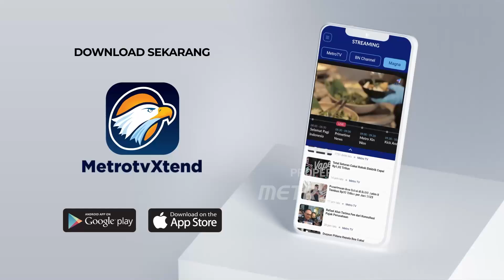BP2MI Lepas PMI Program G to G ke Korsel dan Jerman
MetroTV, BP2MI menorehkan pencatatan peningkatan angka perlindungan pekerja migran per tahun 2023. Selain perlindungan, berbagai terobosan baru seperti peningkatan fasilitas bagi pekerja menjadi prestasi pada lembaga tersebut.